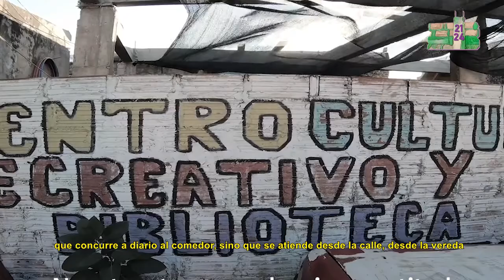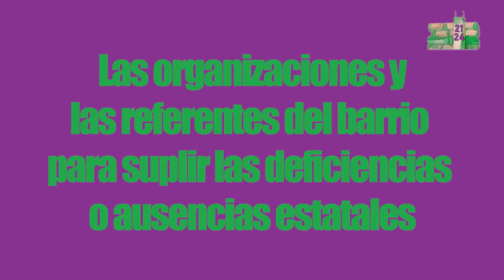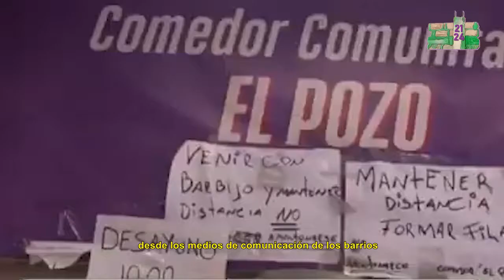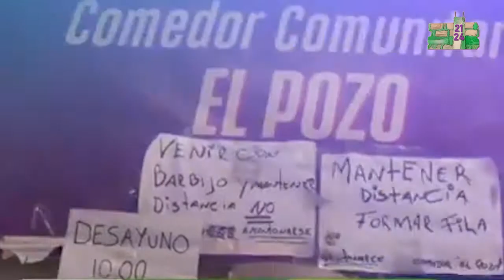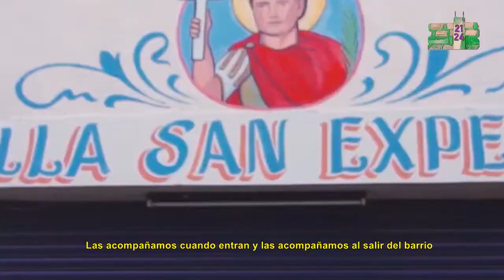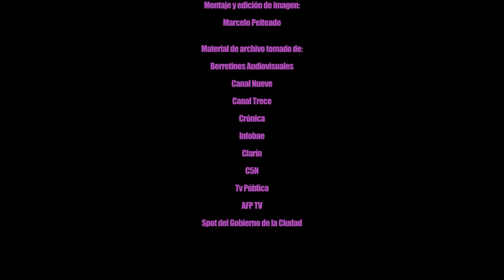Zavaleta en pandemia, la vida en el barrio en tiempos de COVID-19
Video realizado por estudiantes del IES LV Juan Ramón Fernández, en el marco del programa Jóvenes y Memoria CABA, edición 2020.

El barrio 21-24 y la lucha de las mujeres, son trabajadoras voluntarias, participan en grupos comunitarios, son militantes y docentes, la muerte de Ramona como puntapié para ver la realidad del Covid-19 en los barrios populares, la falta de los servicios esenciales se hizo más presente, no así el estado a través del Gobierno de la Ciudad según cuentan las vecinas, la organización comunitaria es la contención que tienen y la defienden frente a los medios hegemónicos que solo se acercan cuando hay conflictos, sangre o muerte o estigmatización. No es noticia vendible las acciones solidarias de las vecinas para el barrio.  Excelente trabajo de investigación donde la voz de las protagonistas son la cara de la realidad.